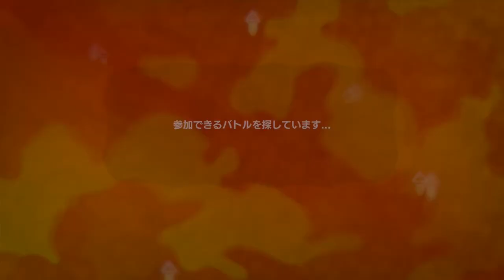【動画投稿休止】スプラトゥーン 日々のガチヤグラ #12 【ウデマエS】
タイトル通りこの動画でいったん動画投稿休止します。
再開時期はいつになるかわかりませんが、また投稿できたらいいなと思っています。

私の動画を見てくれている方がいるかわかりませんが、こんな私個人の自己満足の動画を見てくださり、ありがとうございました。

もともと私がプレイしたゲームプレイ動画を日記のように残していくというのが動画投稿を始めたきっかけであり、気が付けば動画投稿数が800件以上、900件ぐらいになっていますね。自分でもこの趣味をよく2年以上続けてきたなと驚いています。

それでは。いろいろ頑張ってきます。